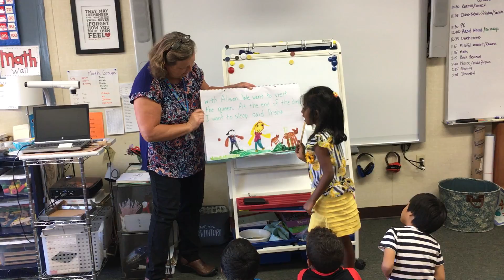Daily news @ School